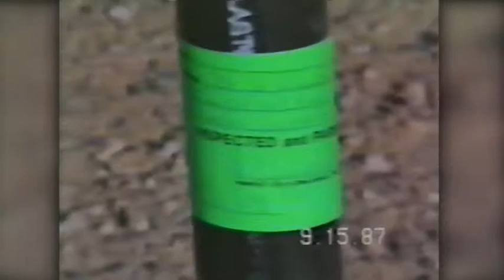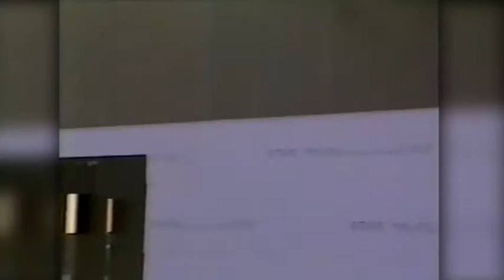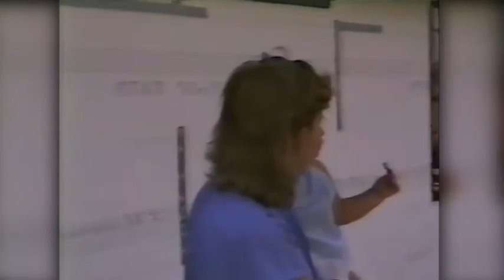Bill and Theresa's New Home Construction 1987